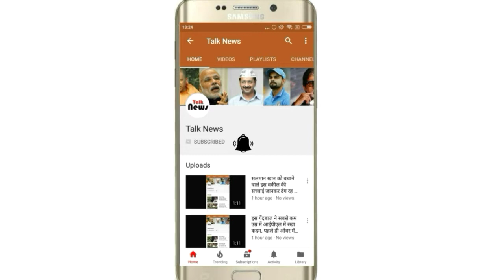हिमाचल में प्री मानसून की दस्तक, इस दिन तक बरसेंगे बादल